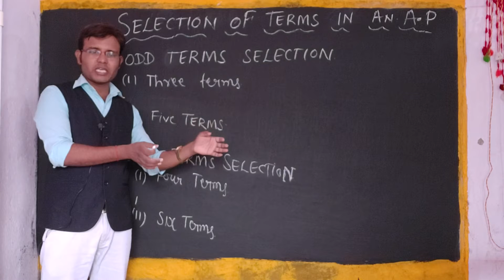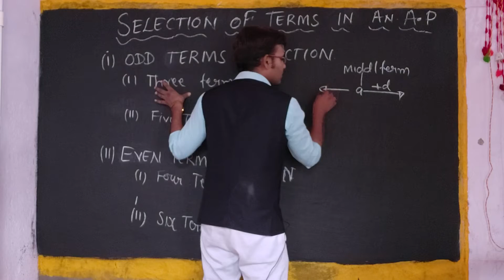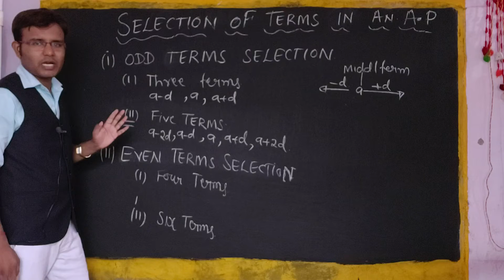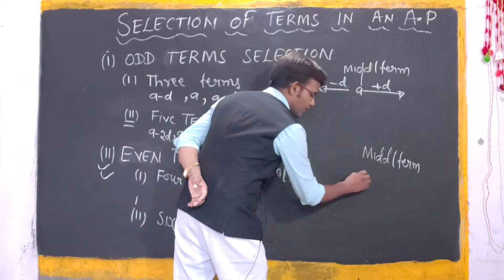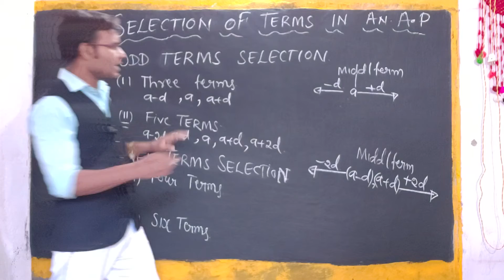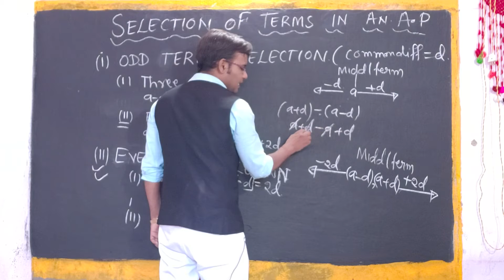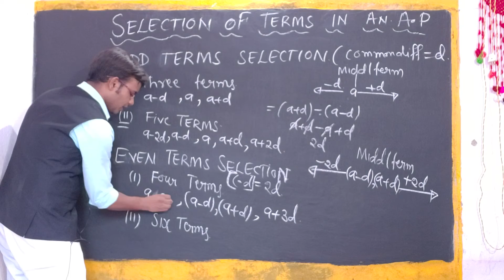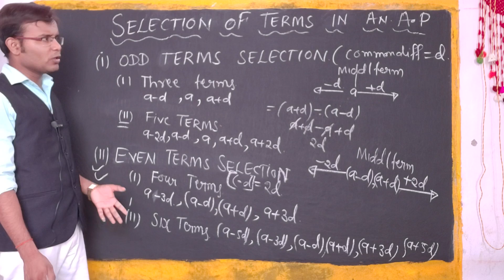#09 Selection Of Terms In An A. P. || RS Aggarwal Class11 Exercise 11A || RD Sharma Exercise 19.3